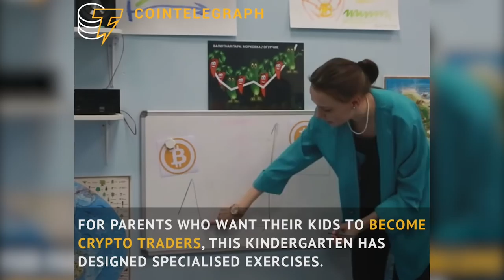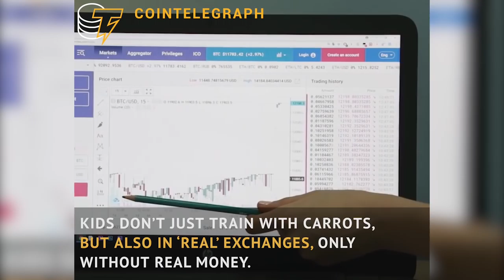RUSSIA HAS A KINDERGARTEN FOR CRYPTOTRADING??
There are pictures of Vitalik Buterin on the wall, songs about Bitcoin, games to teach financial literacy. This is Russia's cryptotrader's Kindergarten where kids learn about how to predict bitcoin's price, read the market, and trade crypto. Would you send your child?